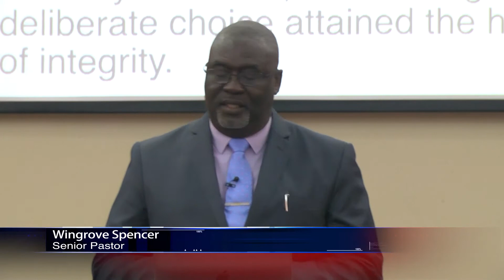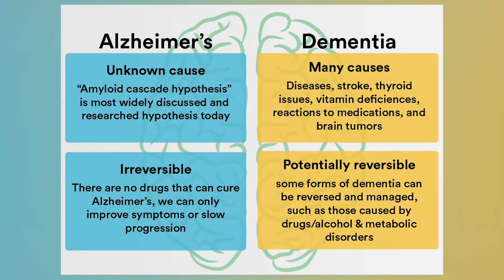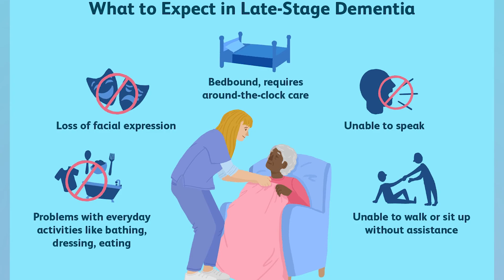ABS EVENING NEWS (LOCAL SEGMENT) 8.9.2019